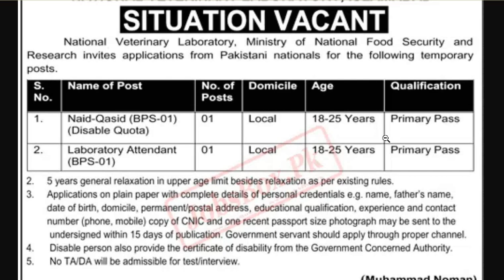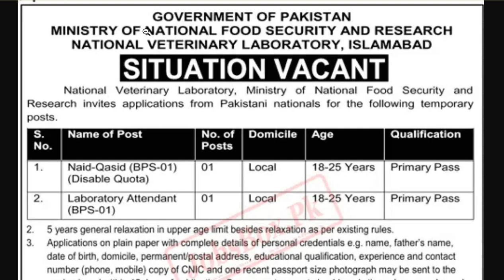National Veterinary Laboratory Islamabad Jobs 2023 | MNFSR jobs 2023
Applications on plain paper with complete details of personal credentials e.g., name, father’s name, date of birth, domicile, permanent/postal address, educational qualifications, experience, and copies of CNIC & recent photograph may be sent within 15 days.

Applications should be submitted to the Administrative Officer, National Veterinary Laboratory, NARC Gate No. 02, Park Road, Chak Shahzad, Islamabad.